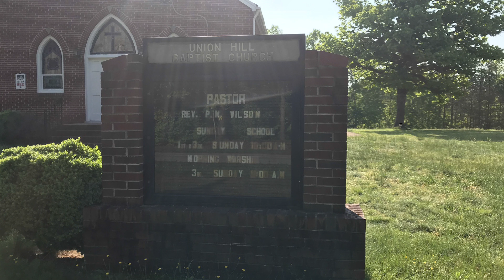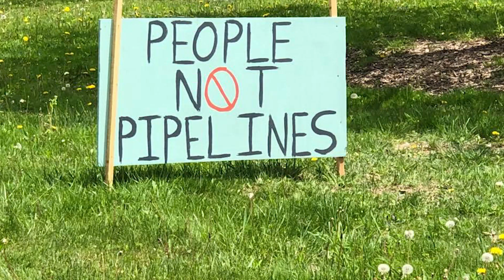Big Oil Lying to Ram Pipeline Compressor Station Through Historic Black Church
Jordan reports in the field in Virginia as the Atlantic Coast Pipeline and Mountain Valley Pipeline threatens the Appalachian Trail and other communities. In this clip, Jordan speaks with Pastor Paul Wilson, the pastor of the historic Union Hill Baptist Church, which was proposed to have a massive pipeline compressor station next to it. Many freed slaves are buried right next to the church where the compressor station would affect. SUPPORT Jordan's reporting in the field so he can keep covering the stories corporate media won't touch